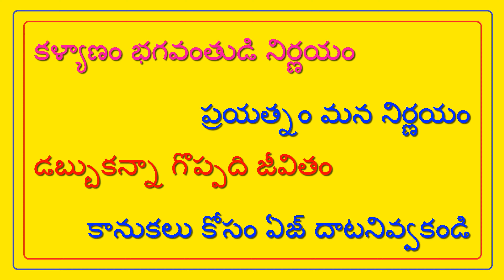తూర్పుకాపు అబ్బాయి GOVT JOB - వధువు DEGREE కావలెను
FEES 500/- || TOORPU KAPU GROOM - N AJAY ||@TNAIDUMARRIAGEBUREAU